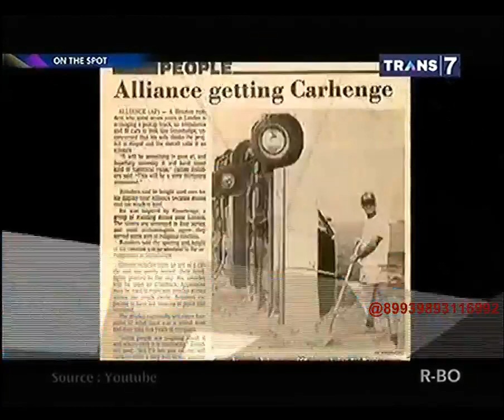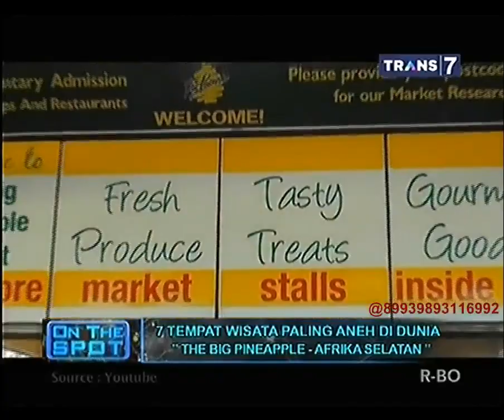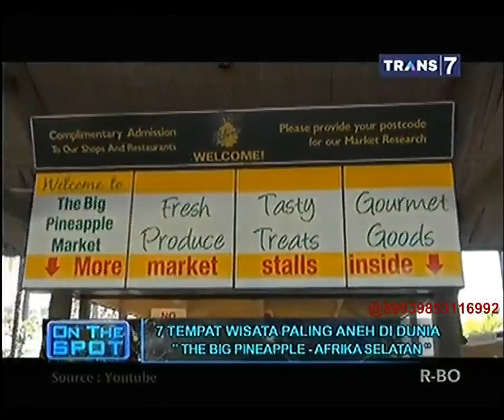On The Spot - 7 Tempat Wisata Paling Aneh di Dunia